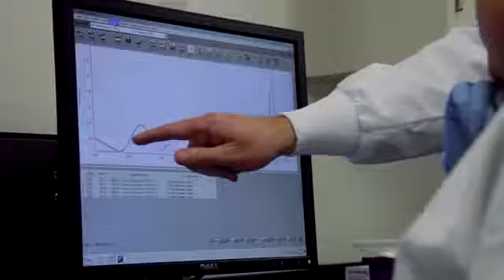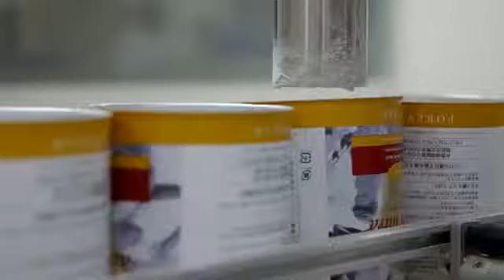Steve Hatchett, the Forever Nutraceutical Nutrition Guy